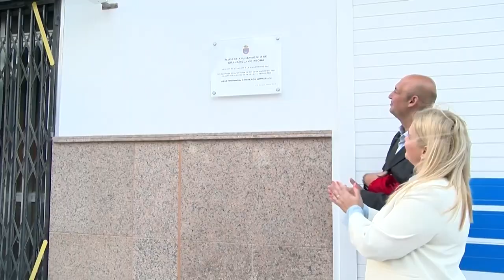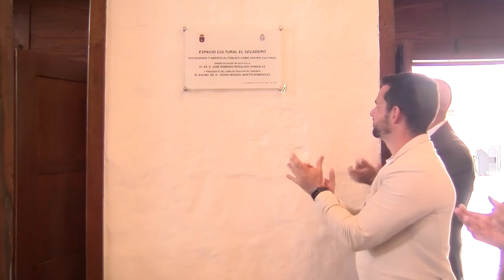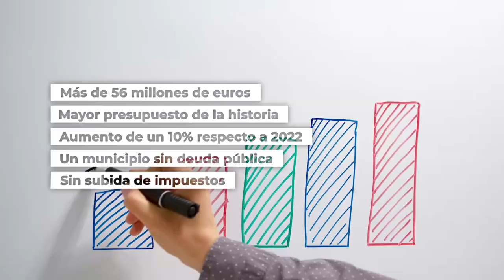👥️️📺 Entrevista José Domingo Regalado | alcalde de Granadilla de Abona | abril 2023✔️